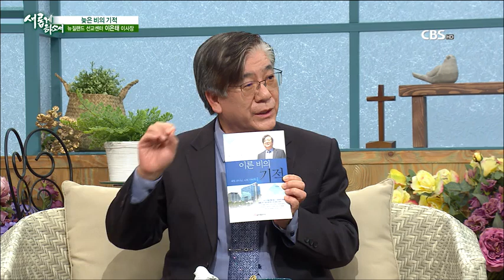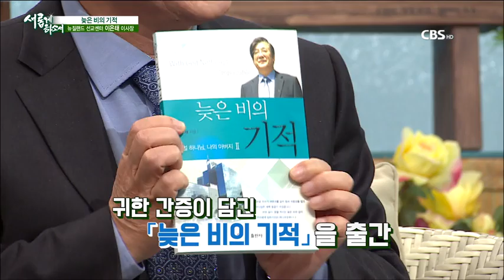"늦은 비의 기적" 뉴질랜드 선교센터 이은태 이사장 간증ㅣ새롭게하소서